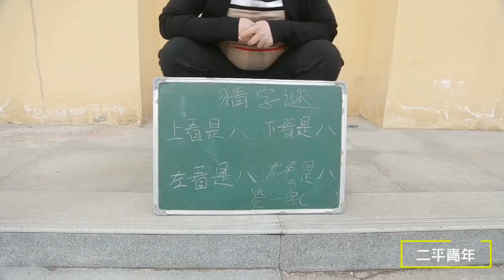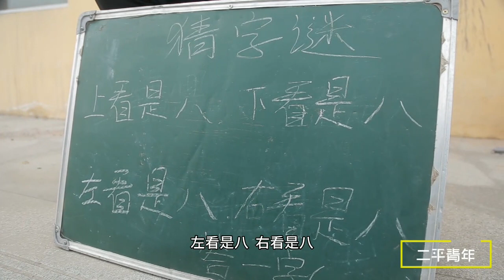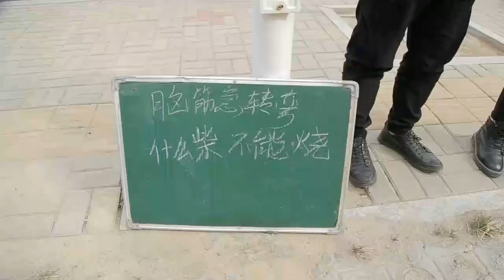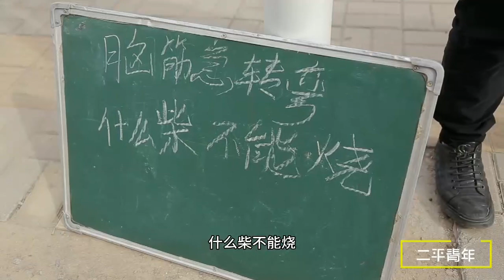【二平青年】單身小伙擺攤猜字謎，想套路美女貼錢又貼人，少俠好手段啊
別人家的姐姐搶著娶，小伙還得倒貼彩禮，套路大哥娶自己姐姐
潔癖教練駕校陪練，女漢子又打噴嚏又拖鞋，結局太逗了